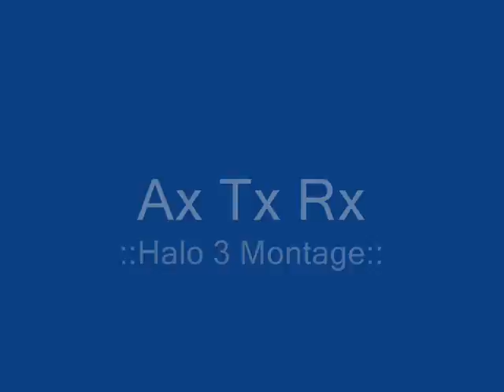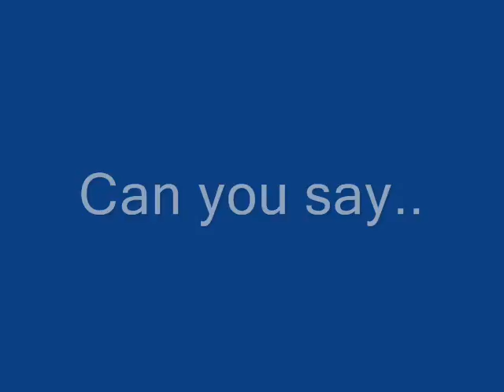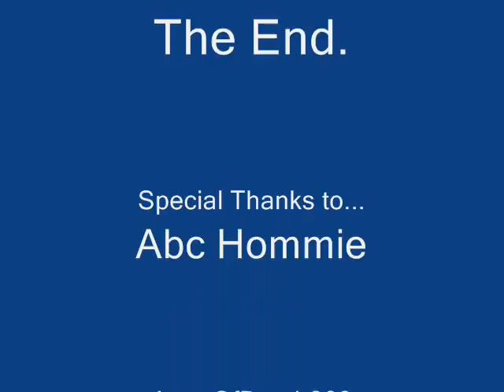-Halo 3 Montage- ::Ax Tx Rx::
This vid was about 5 days of filming.not the best quality cuz i rec. with a camera. its mostly sticks and no-scopes. ENJOY =]
i changed my Gamertag (xbox360) to MyPetTerrorist